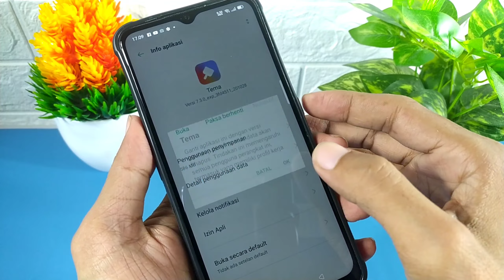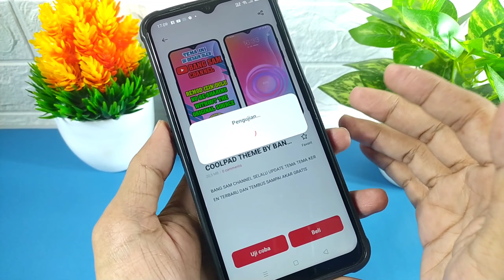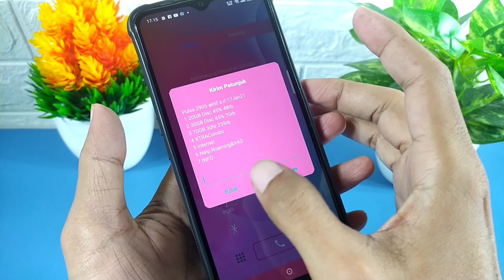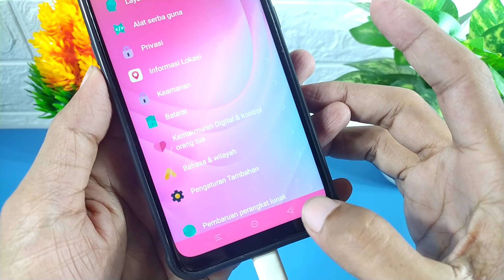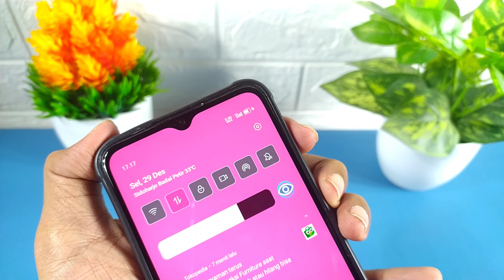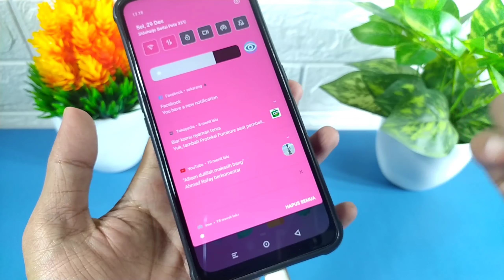CoolPad Theme | Tema Realme UI | Tema Oppo Color Os 7,6,5 & 3 Tembus Akar Gratis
CoolPad Theme | Tema Realme UI | Tema Oppo Color Os 7,6,5 & 3 Tembus Akar Gratis Download Disini